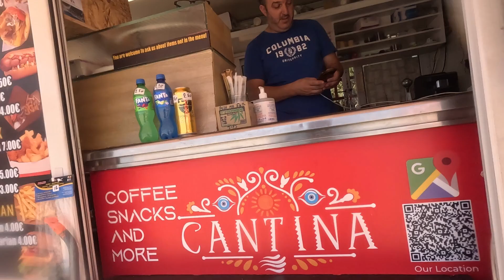12062024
FrogSchool.Eu HyperBaric Academy SCUBA Diving Rodos Rhodes Island Ellas Greece For Reservations